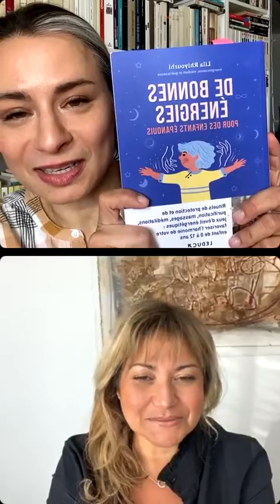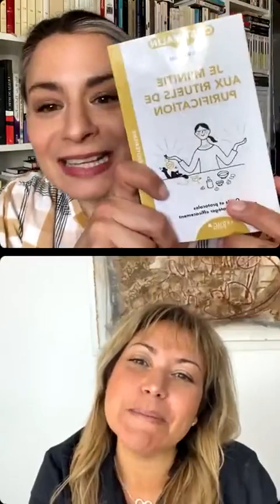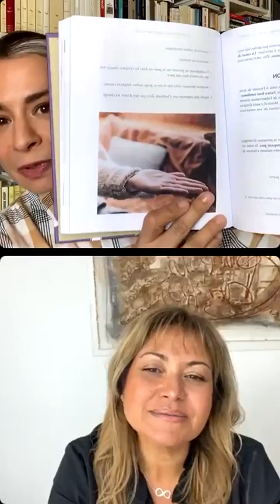Loin mais ensemble avec Lila Rhiyourhi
Je vous propose de venir papoter avec @lila.rhiyourhi et moi-même, mardi à 10h30